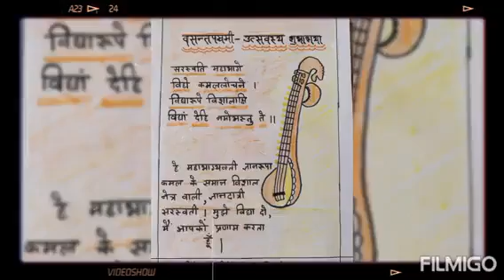सरस्वती पूजन @ बसंत पंचमी 2022, केंद्रीय विद्यालय क्रमांक - 1 रुड़की की झलकियां